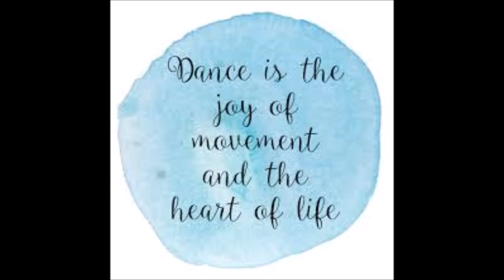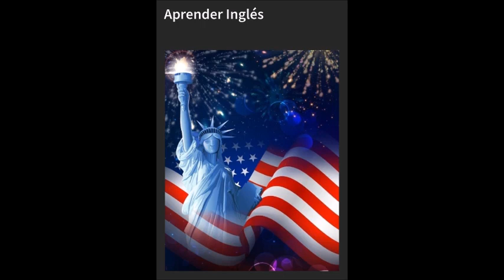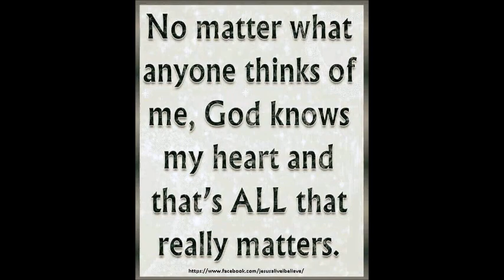MR. Peoples Freestyle Dance Club master mix feat Madonna by DJ Mika &Tony Torres 2023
Mika and I want to thank you Mr. Peoples for your great heart in donating to help the homeless . May God bless you in many ways ..